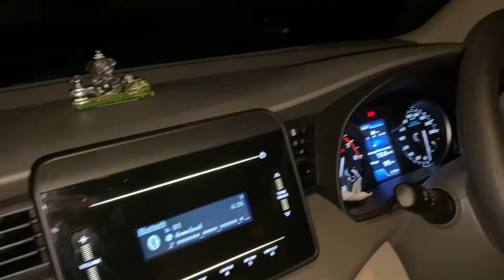19 June 2022